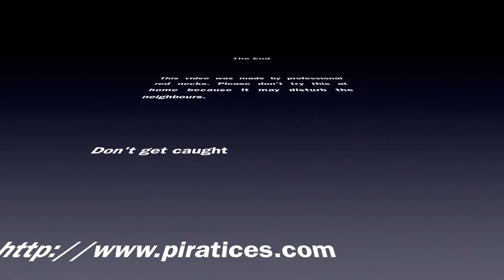Hunting Android phones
Android phones are airborne. Let's hunt them down!

Gun - CZ 452